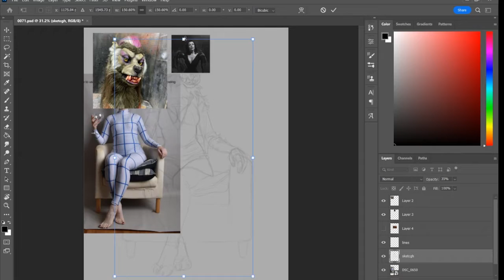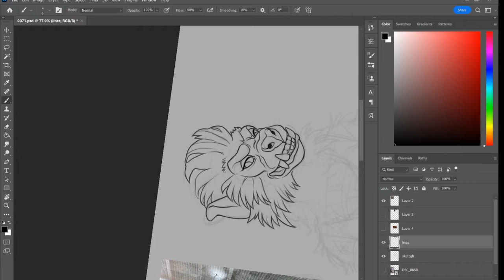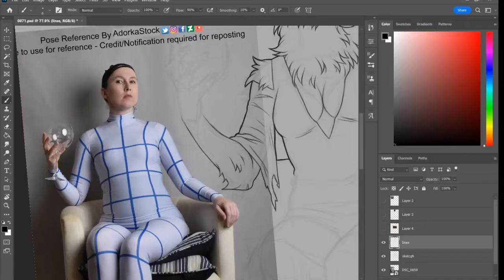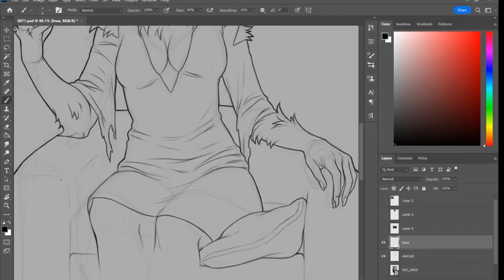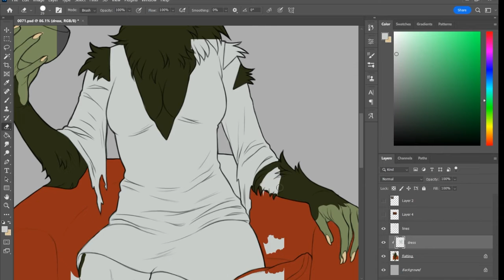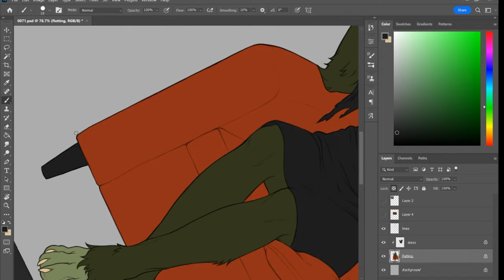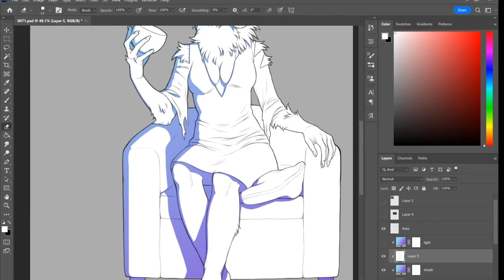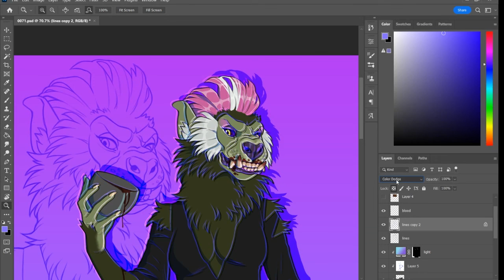Commission Speedrun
A commission i recently finished. This is exactly 3 hours of footage sped up by like. 1400%.